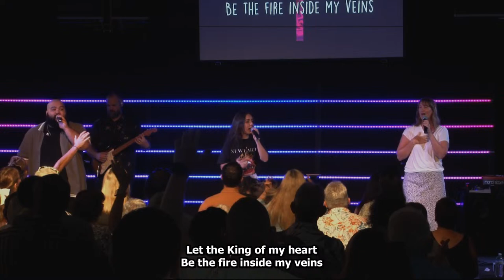Bayside Christian Church - Jesus Way of Discipleship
Welcome to Bayside Christian Church!

Feel free to use the live chat to share any prayer requests and praise points you may have.  Make sure to stay in contact with any of our Bayside group leaders via our app, Facebook Messenger, email or even drop by the church office during the week.

New Here? We would love to connect with you!

Direct Debit Details:
Bayside Christian Church Ltd
BSB # 034136 Account # 508220